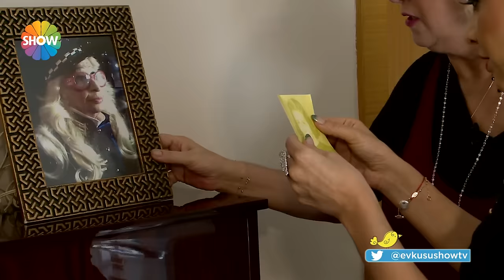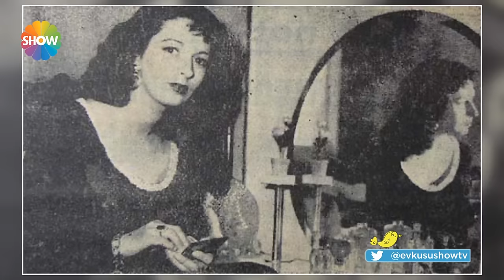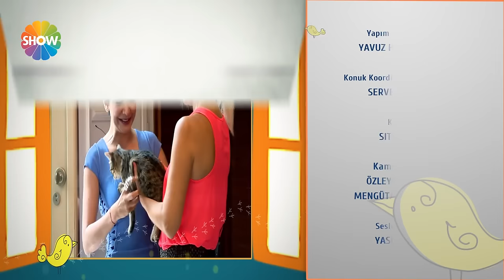Evrim Akın ile Ev Kuşu | Mehtap Ar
Ekranının en meraklı, heyecanlı, enerjik ve kıpır kıpır programı ‘Evrim Akın ile Ev Kuşu’ Mehtap Ar'a misafir olmuştu.